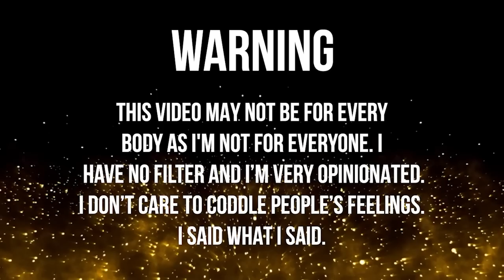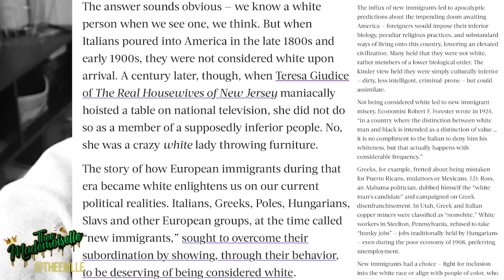"BLACK MEN OWN BLACK WOMEN"🥴 —BUT HIS WIFE IS...???| BM Admits to Hating Seeing Us Date WM!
More on European Whites NOT always being considered “Caucasian”

Europeans were not always considered Caucasian

•Name : Yvana Romelus
•Stage Name : Thee Mademoiselle
•Nickname : Shortyy/Vava
•Ethnicity : Haitian 🇭🇹
•Birthdate : 1/5/95
•Location : NJ